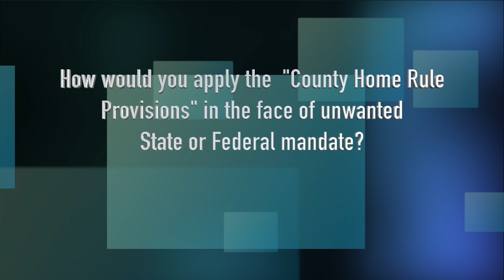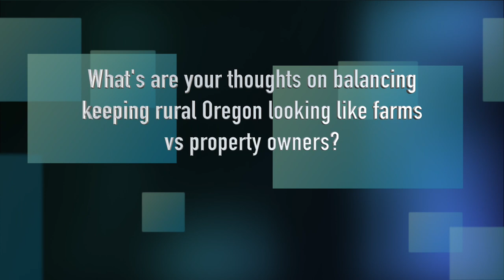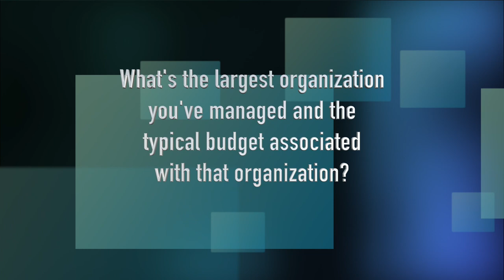Klamath County Commission Candidate's debate at Merrill, Oregon's City Hall April 29, 2022.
Klamath County Commission Candidate's debate at Merrill, Oregon's City Hall April 29, 2022. Produced as a public service by Totally INSPIRED Media INC.